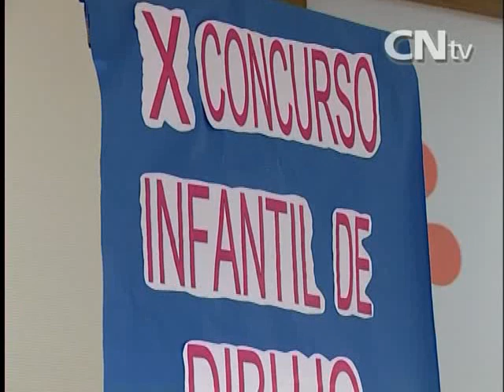BOLETIN 09 12 18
Boletín informativo del 18 de diciembre de 2009. Contiene los reportajes: Pleno municipal de diciembre, Despedida de José Luis Fernández Merino y Natalia de Bartolomé, Belén monumental y arte belenista, Premio al consumo en comercios tradicionales y Concurso ilustración de la carta a los Reyes Magos en la Biblioteca Central.